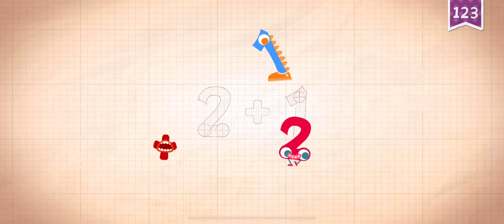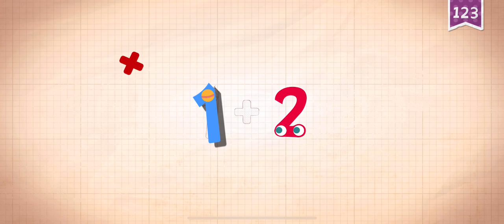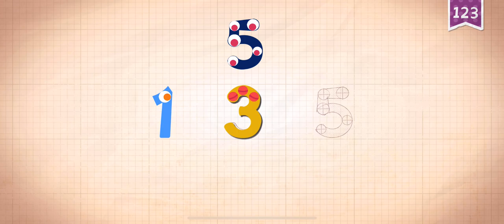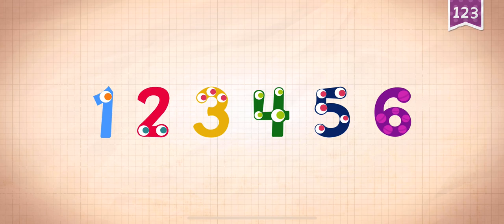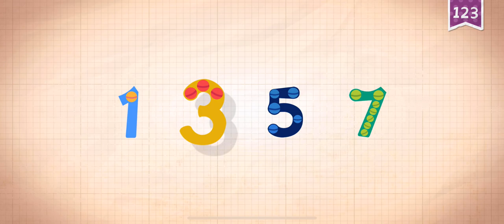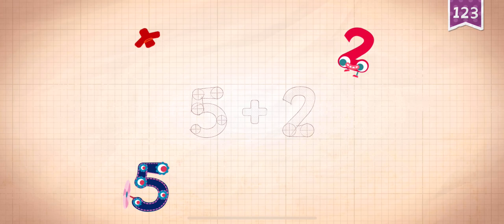NUMBERS ENDLESS LEARNING ACADEMY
Hi 👋🏽 Friends